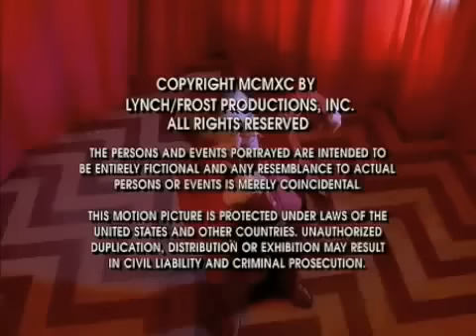Twin Peaks - The Man From Another Place end credits dance